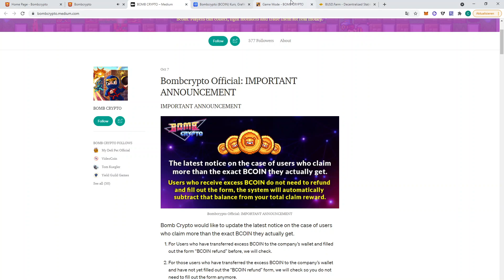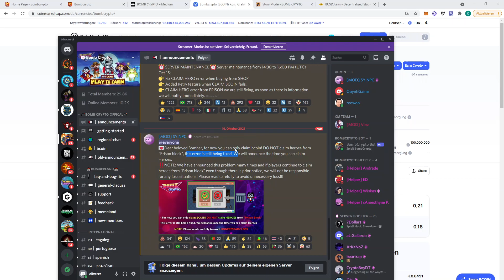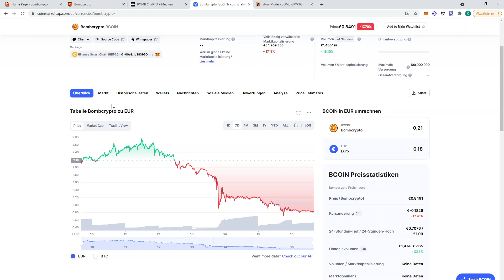PLAY-TO-EARN GAME BOMB CRYPTO LÄUFT WIEDER - ERROR FIXED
BOMBCRYPTO läuft wieder!

Das Bomb Crypto Game gehört zum Play-To-Earn-Genre, bei dem die Spieler eine Gruppe von Bombenhelden von Cyborgs verwalten, die darauf programmiert sind, nach BCOIN zu suchen und Monster zu bekämpfen. Jeder Bombenheld hat unterschiedliche Statistiken. Wenn Sie Glück haben, können Sie Bombenhelden mit guten Statistiken finden, die Sie verkaufen oder verbessern können, um die Leistung und Kampffähigkeit zu verbessern.

Jeder Bomberheld ist ein NFT, der sowohl den Besitz als auch die Handelsfähigkeit erhöht. Sie können auch nach anderen NFT-Gegenständen wie Dekorationen suchen.  bombcrypto.io

The Bomb Crypto game is in the Play-To-Earn genre, where players manage a group of bomb heroes of cyborgs programmed to search for BCOIN and fight monsters. Each bomb hero has different stats, if you're lucky you can find bomb heroes with good stats to sell or upgrade them to increase performance and combat ability.

Each bomber hero is an NFT which increases ownership as well as tradeability, you can also hunt for other NFT items like decorations.